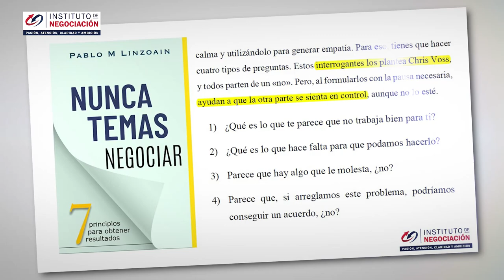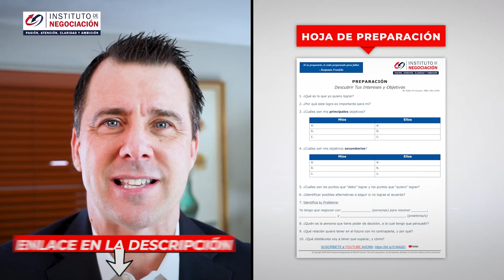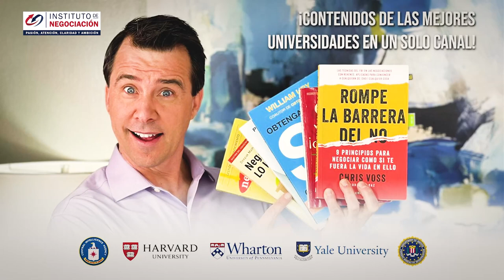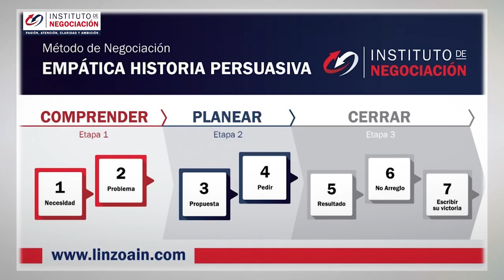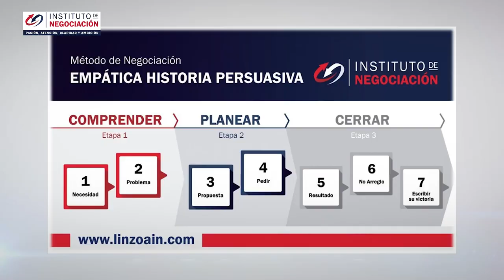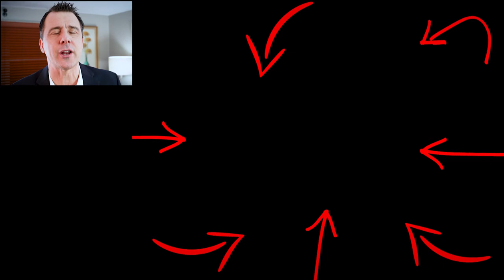Cómo Controlar El Enojo y La Ira En Conversaciones Difíciles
👉🏻 El destacado experto internacional en negociación, Pablo M. Linzoain, muestra Cómo Controlar El Enojo y La Ira En Conversaciones Difíciles